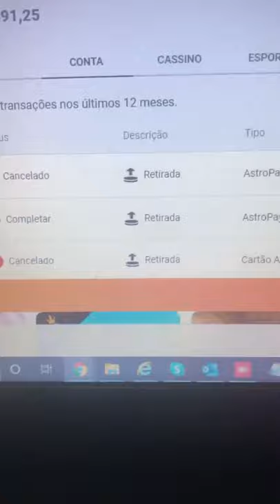Minha experiência de cassino com Gabriel Campos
Gabriel Campos - Clube dos Vencedores! Ele mudou toda a minha vida!